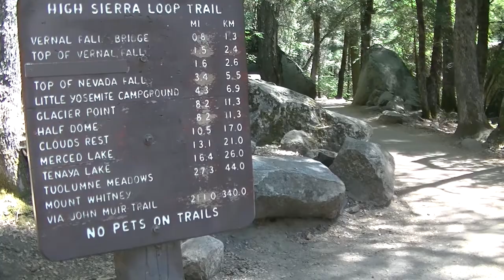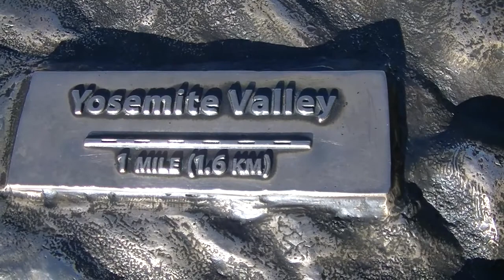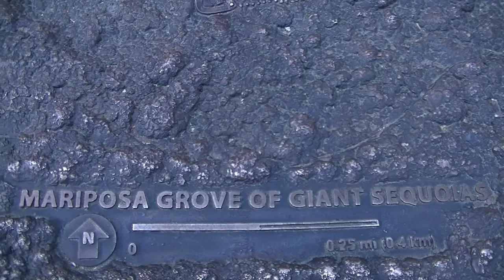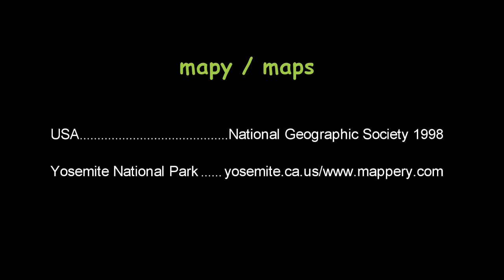USA 2018 - Yosemite & Mariposa Grove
Relacja z krótkiej wycieczki do Parku Narodowego Yosemite w Kalifornii (lipiec 2018). Muzyka wykorzystana na licencji CC-BY-SA.
Video from short trip to Yosemite National Park in California (July 2018). Music licensed CC-BY-SA.